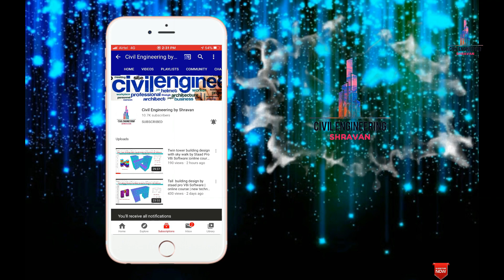Cantilever Beam Reinforcement details used below the landing slab for stair cases | site visit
In this Video lecture you are able to learn about Cantilever Beam Reinforcement details used below the landing slab for stair cases | site visit |